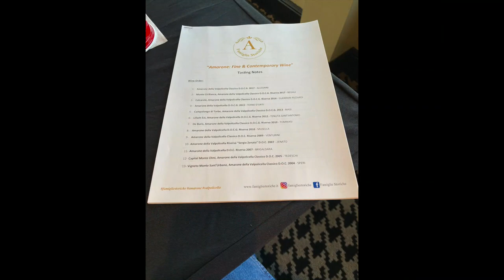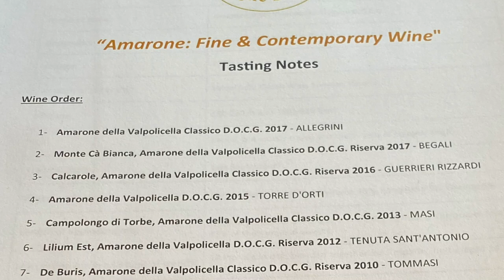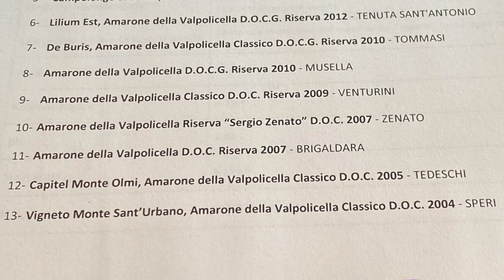Interview - Pierangelo Tommasi - Famiglie Storiche & Tommasi Family Estates - Episode #126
In this episode of Wine World TV, I get to sit down with Pierangelo Tommasi, President of Famiglie Storiche and Executive Director of Tomassi Family Estates. As I mention at the beginning of the video, I mistakenly referred to Peirangelo and Giancarlo Pierangelo. Pretty embarrassing on my part, but Pierangelo was very gracious about it when I apologized to him. We talk about the purpose of the group's visit to the U.S. and his winery. The Famiglie Storiche is a group of 13 historic Amarone producers and they were promoting this amazing style of wine from the Verona area the the Veneto region of Italy. If you're curious about this style of wine, please sit back and enjoy a wonderful interview!